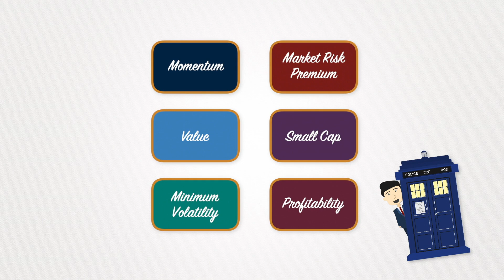How Do You Know If You Have the Right Investment Strategy?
Sometimes, the market can behave in ways that are unexpected. You can diversify your assets to guard against occurrences of market instability.